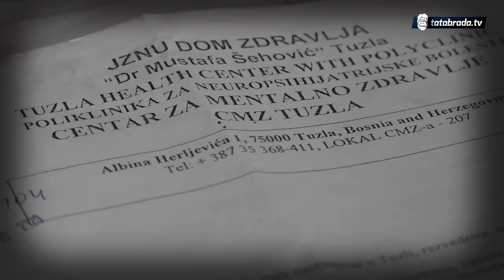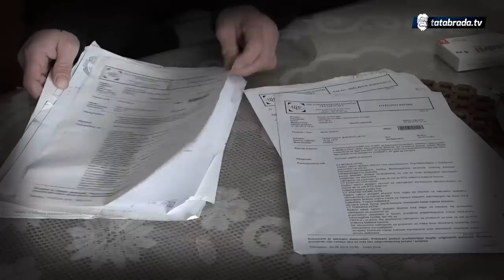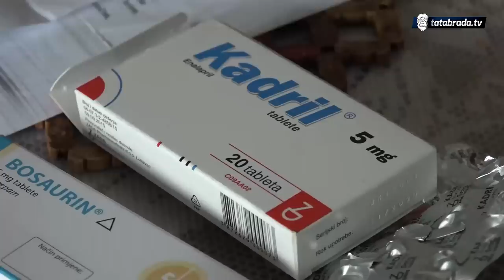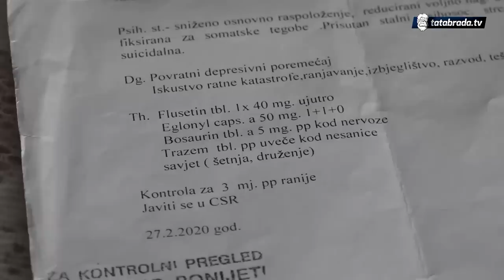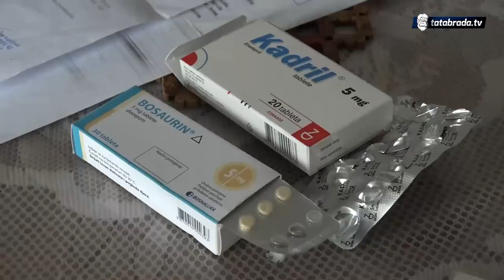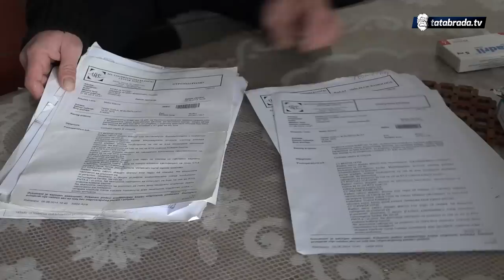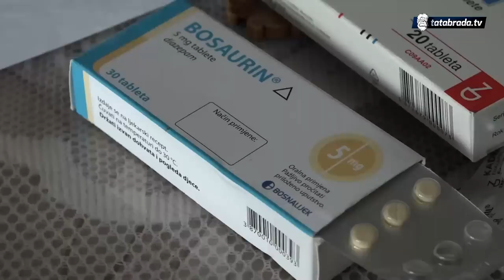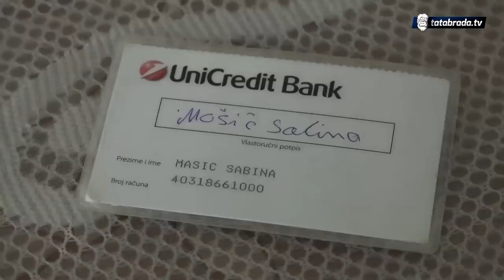Sabina sa sinom preživljava sa samo 20 KM mjesečno - tatabrada.tv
Sabina Mašić
Miladije, Tuzla
Broj telefona: 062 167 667
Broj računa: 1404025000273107